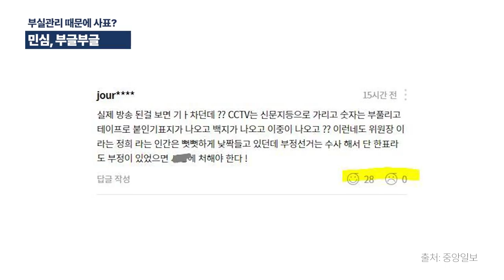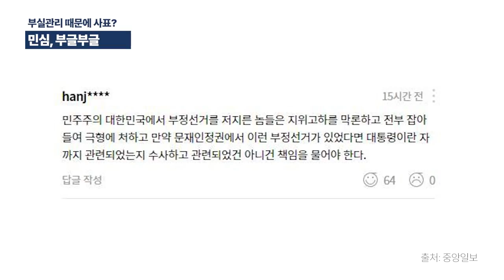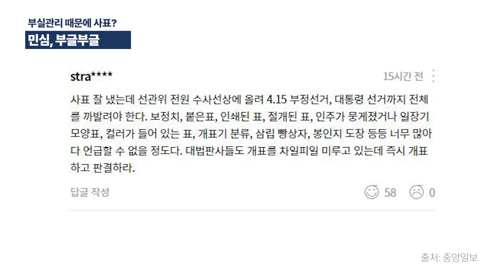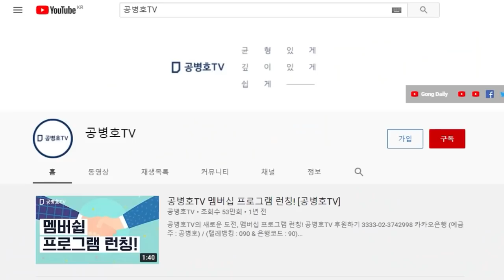민심 부글부글, 폭발 직전까지 가다 / 김세환 사의 표명에 시민들 격하게 반발하다 / 대부분 3.9대선에서 어떤 일이 일어났는지를 알게 되었다 [공병호TV]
Bitcoin : 3MTW849AkP2ftLeSK2teZHMmzLu7Z83s9U